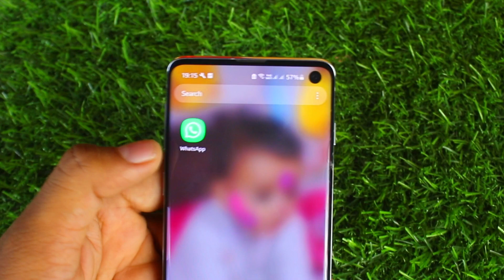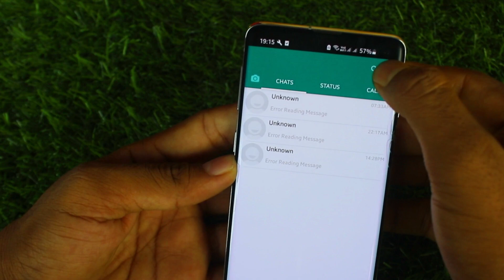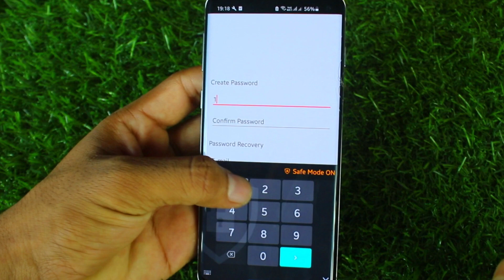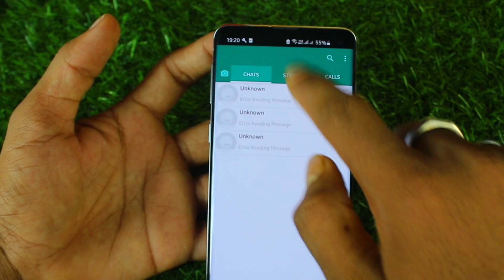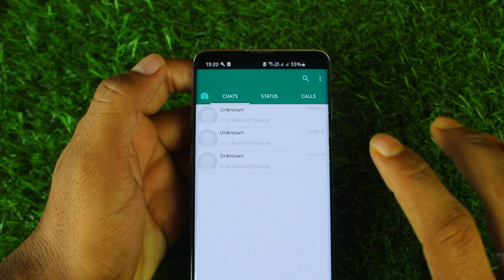WhatsApp के secret hac'k सीख लो ? WhatsApp chat lock kaise karen ? whatsapp chat hide Kaise karen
क्या आप भी व्हाट्सएप चैट को हाइड करना चाहते हैं व्हाट्सएप चैट को छुपाना चाहते हैं humne bataen is video mein Kaise Chhupa sakte hain WhatsApp ki chat ko kaise hide Karen yah bataen is video mein hide whatsapp chat how to hide whatsapp chat in android phone 2022 bataya humne is video mein to agar aap bhi whatsapp chat ko hath karna chahte hain to yah video aapke liye kafi important ho sakta hai whatsapp ke personal chat hide Kare Whatsapp ke chat ko lock kaise karen WhatsApp chat lock karna sikhe WhatsApp chat lock kaise karte hain yah bataya Hai Sab Kuchh Is video mein to is video ko pura Dekhe aur answer Dekhen

abut this videos . . ,,,,,,,,,,,,,,;llllllllllllll.

 whatsapp ki chat ko kaise hide kare / chupaye
 whatsapp secret chat kaise chupaye
 whatsapp ki chat ko kaise hide kare
 whatsapp ki message ko kaise chhupaye
 whatsapp secret tricks
 whatsapp message hide kaise kare
 whatsapp pr kisi bhi chat ko kaise hide kare
 whatsapp ki kisi bhi message ko kaise chhupaye
 whatsapp ki kisi bhi message ko kis tarah hide kare
 kaise chupaye whatsapp ki kisi bhi chat ko